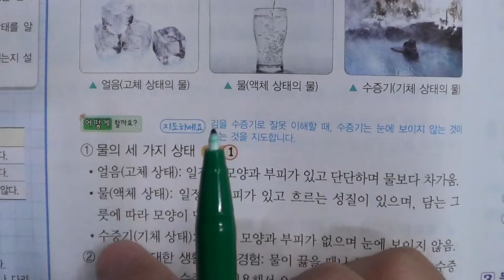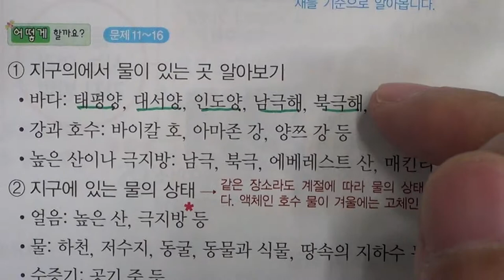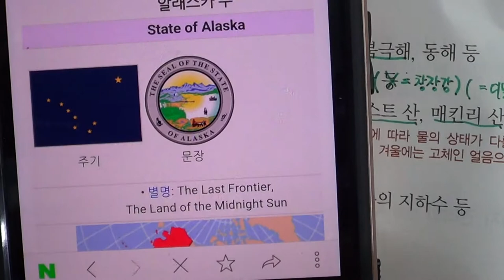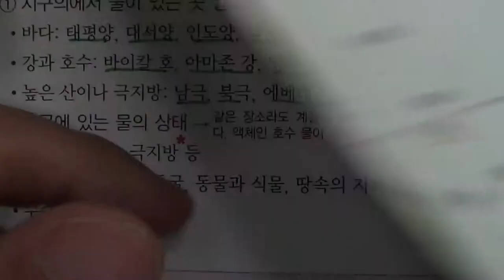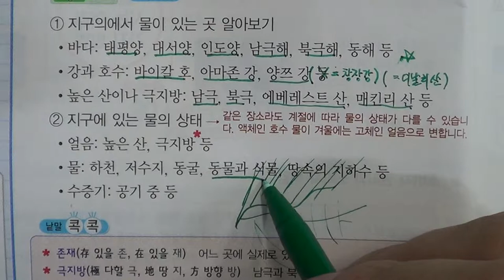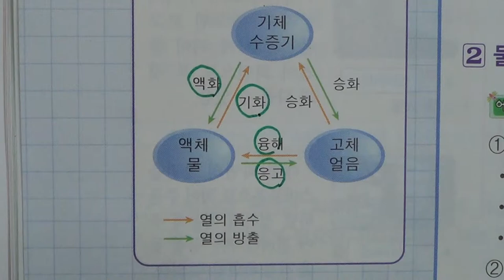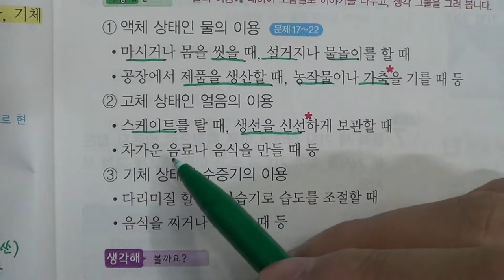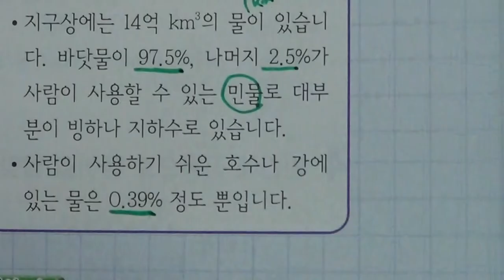■초등부 4학년 과학 2 물의 상태 변화 1 물과 우리 생활■2학기 기말고사■송도신도시 송도 학원 종합학원 먼우금초 신송초 송원초 송명초 명선초 신정초 해송초